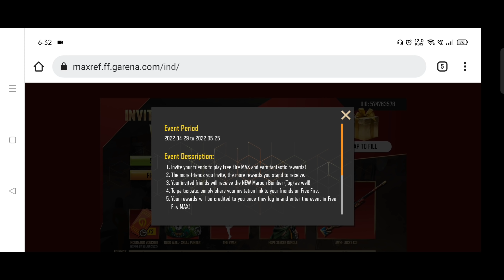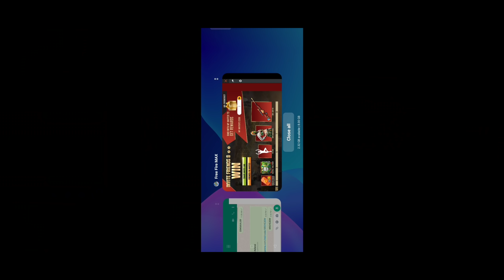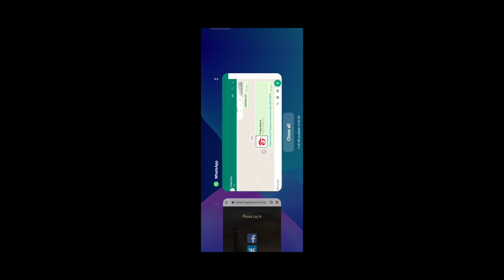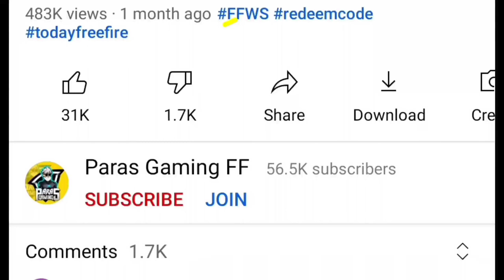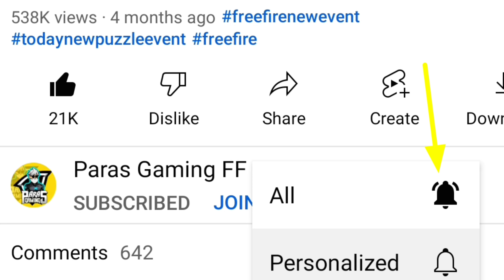HOW TO GET INVITE FRIENDS WIN GLOO WALL FREE EMOTE AWM SKIN FREE FIRE NEW EVENT FF NEW EVENT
▶your questions:-

Free gloo wall permanent invite friend's
Gloo wall skullpunker
The swan emote free
Hope seeker bundle free
Awm lucky koi free
How to share invite link
My inviters code
Bind with my inviter to get rewards
Free fire invite friends & win

1. free fire new event
2. free fire new event today
3. new event free fire
4. aaj ka new event free fire
5. free fire today event
6. free fire new update
7. today free fire new event

1. complete ramadan event calender
2. free fire new event today
3. free fire ramadan event calender free fire
4. free fire free fire winter token
5. ramadan event calender open
6. free fire mein ramadan event calender
7. free fire ramadan event bundle in free fire
8. magic cube bundle event
9. ff me kese milega
10. free fire new video
11. free fire ramadan event  event
12. ramadan event Countdown event free fire
13. free fire age bundle
14. free fire naya event
15. free fire naya update
16. free fire me redeem code kese le
17. free fire ramadan event token kaise milega
18. free fire ramadan event emote milta hai
19. free fire ramadan event emote kaise le sakte

1. aaj raat 12 baje ka updates free fire
2. today night update free fire
3. free fire 30 April new event